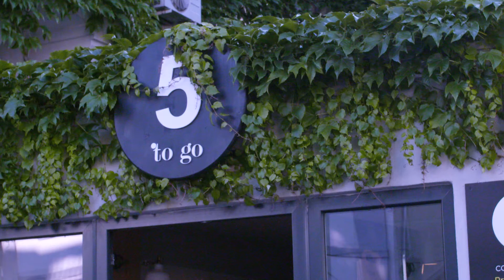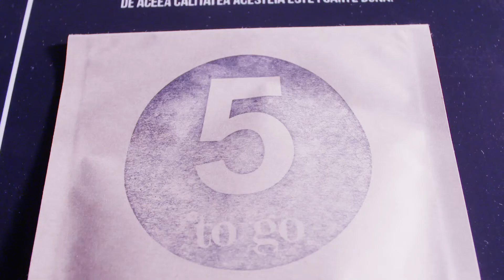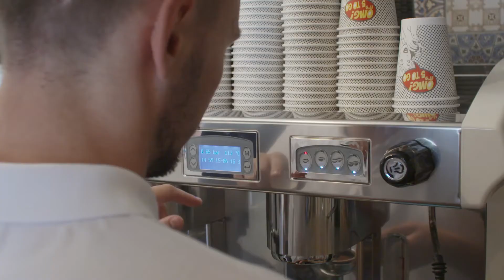Descopera povestea 5 to go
Radu Savopol si Lucian Badila sunt doi oameni care au pornit cu o idee simpla, de pret unic, aducand in drumul de zi cu zi al fiecarui bucurestean o cafea de calitate. Sunt cei care dau Bucurestiului energie la pachet!